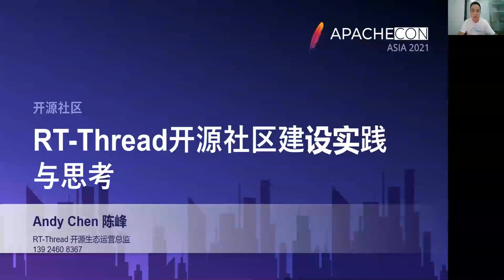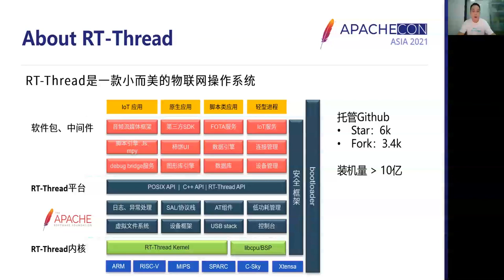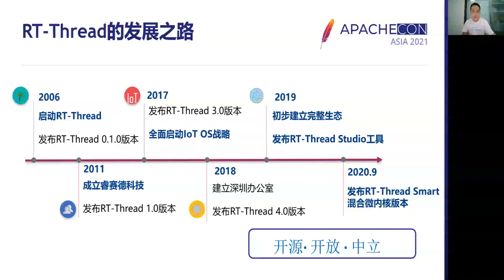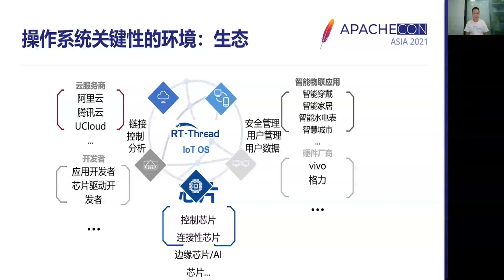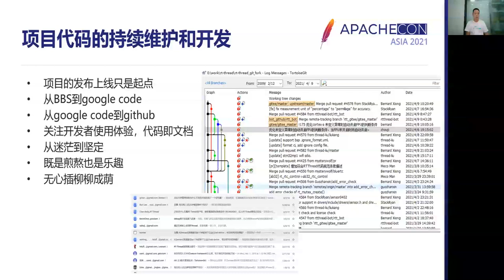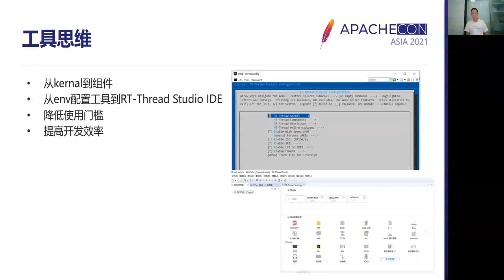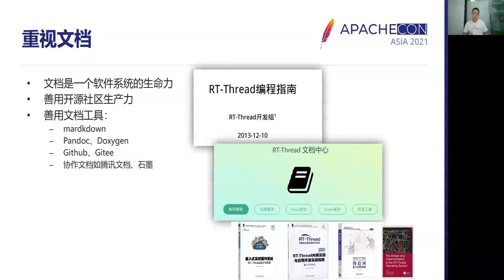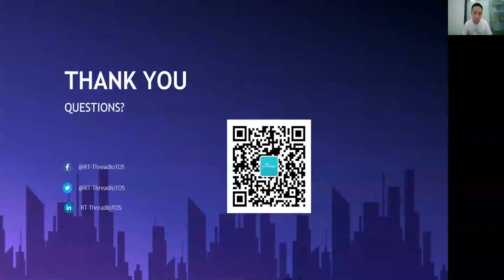Rt-Thread Open Source Community Building Practices And Reflections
Introducing some of RT-Thread’s experiences in building developer ecosystems and open source communities over the past 15 years, and the thoughts on building open source communities in the process

Chen Feng: Director of RT-Thread Developer Ecology Operations, many years of experience in the developer community